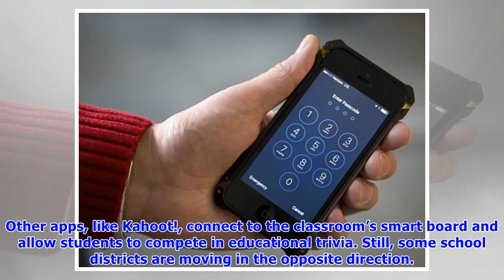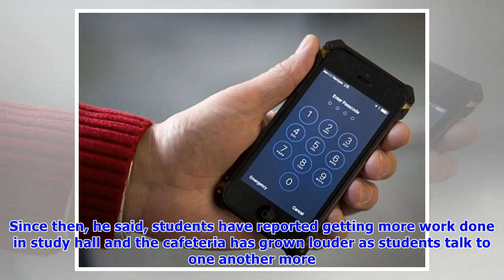Cellphones gain acceptance inside US schools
In this March 2014 file photo, Hartselle High School students Lissa Blagburn and Brantlee Wright use an iPhone as they work on a networked lesson in Spanish class in Hartselle, Ala, March 13, 2014 | P.